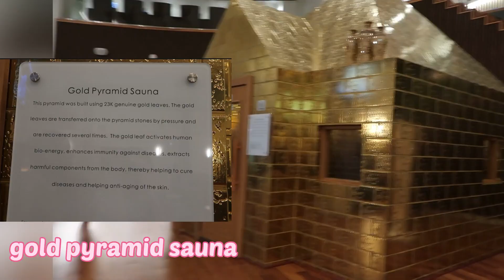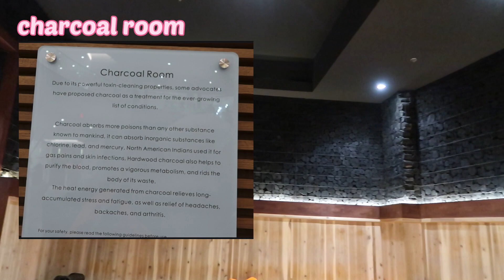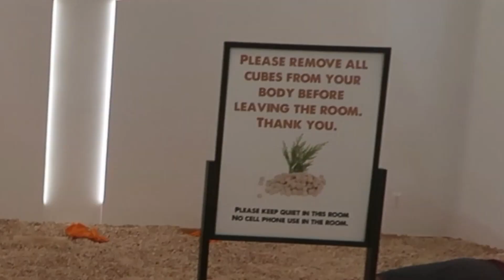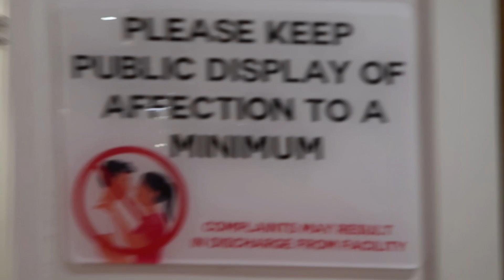INSTAGRAM MADE ME TRY IT - KING SPA: TRYING OUT A KOREAN SPA IN THE US (FEAT MY BFFL)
Hello welcome back! Happy you’re here :))) Today my bestie is joining me as we check out King Spa in Chantilly, VA! We found it on instagram so we’ll see if it lives up to the hype!